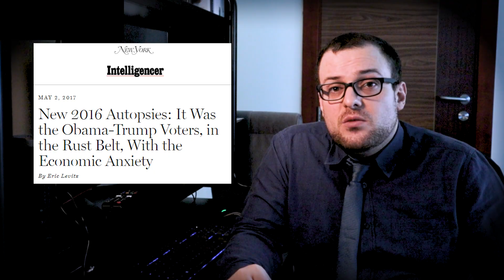صوّتوا لبوش وأوباما وترامب.. ليس كل الناخبين مهتمين بالسياسة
أتحدث هنا عن الفئة التي وصفت بـ"ديمقراطيي ترامب" أو "جمهوريي أوباما"، الذين لا تشغل السياسة حيزًا رئيسيًا في حياتهم، ويجمعون صفات من الديمقراطيين ومن الجمهوريين، لكنّهم يحددون خياراتهم وفق معايير مختلفة تتغير دائمًا.

المصادر:
الجملة التي قلتها في افتتاح الفيديو للكاتب الأمريكي أناند غيريدهاراداس، قالها في مقابلة عن موضوع آخر

"لا وجود لما يسمّى ديمقراطيو ترامب"، مقالة دانا ميليبانك في واشنطن بوست

"ناخبو أوباما وترامب حقيقيون. وهذا ما يفكرون به"، مقالة نيت كون في نيويورك تايمز

"نتائج تشريحات جديدة لما جرى في 2016: إنهم ناخبو أوباما وترامب في الحزام الصدئ القلقون حيال الاقتصاد"، تقرير للإنتلجنسر في مجلة نيويورك